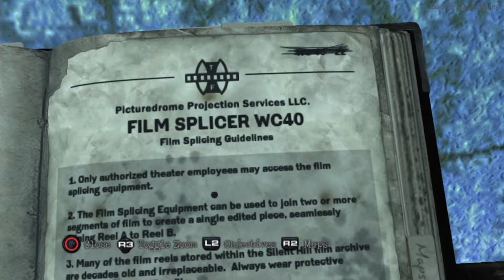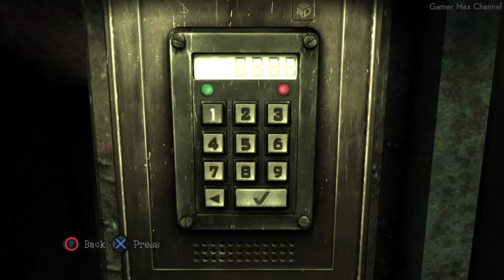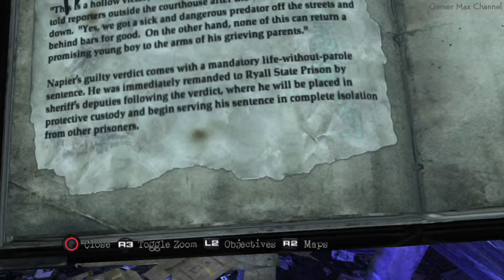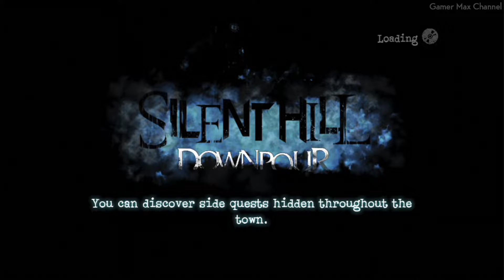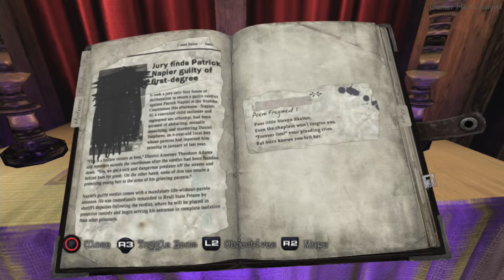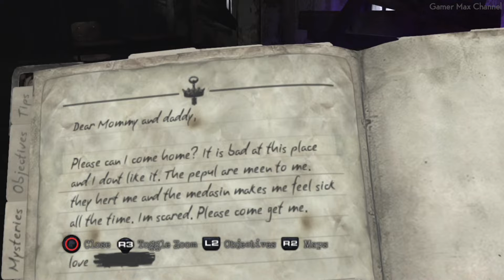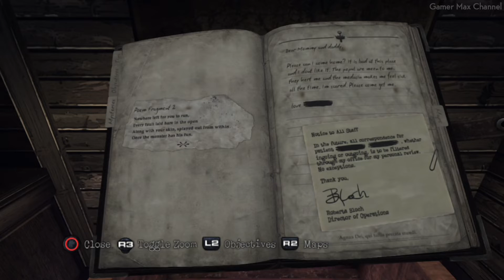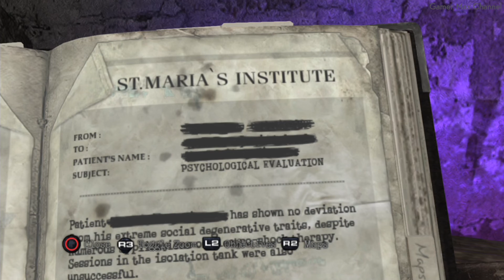Silent Hill Downpour - Part 6 Walkthrough Gameplay No Commentary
Welcome to my Silent Hill Downpour walkthrough! This is an instructional video showing how to successfully complete the game.